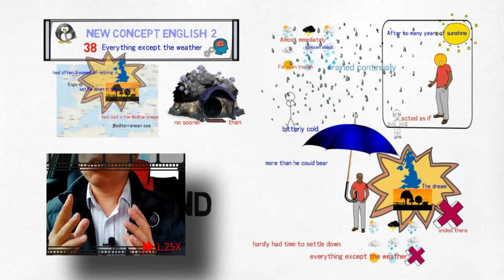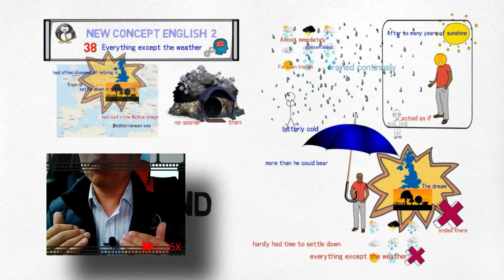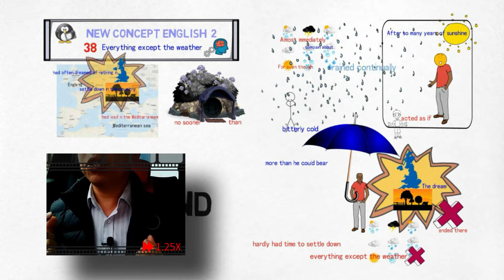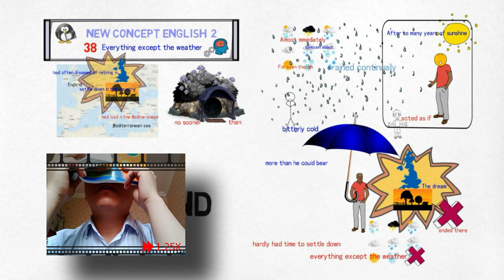【20191024】How to learn English faster？ 背诵|新概念英语第二册 Lesson 1 ~ Lesson 38